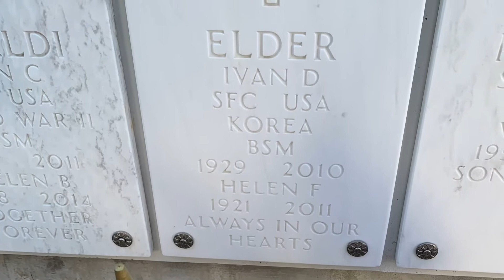Memorial Day Weekend 🇺🇸 Visiting My Dad’s Grave!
We went to visit my dad & grandparents today. Enjoy the vlog. Not a sub for sub channel!

💕Song: Melt

✿OFFICIAL ACCOUNTS ✿